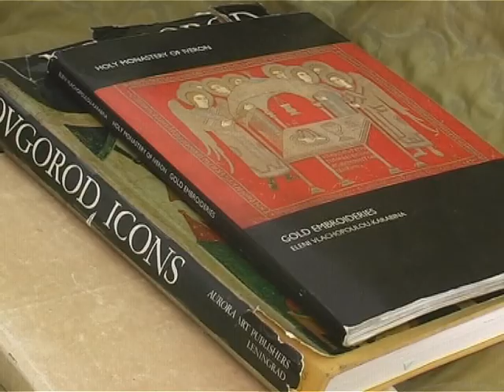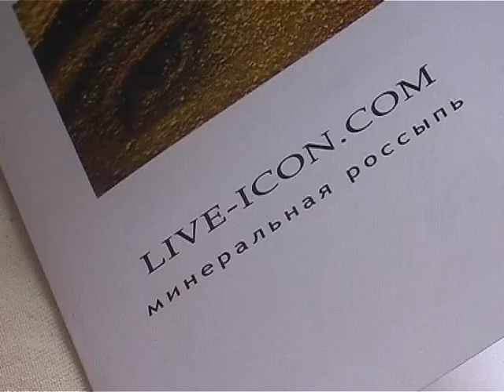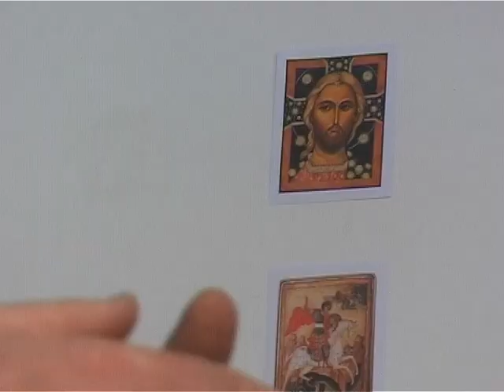Видео о художнике Алене Гордон.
Репортаж для телеканала Белсат.
Авторы: Артем Лобач, Ирина Малишевская.
февраль 2013 г.